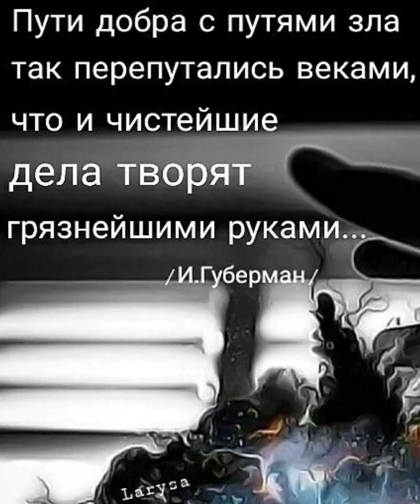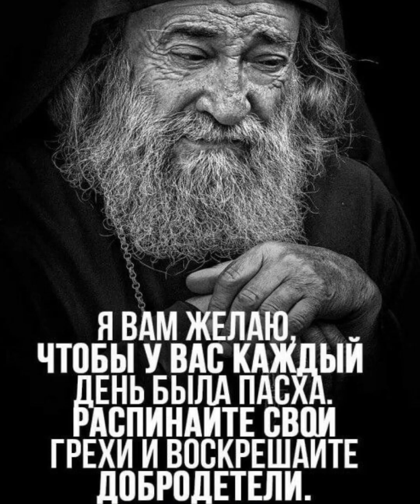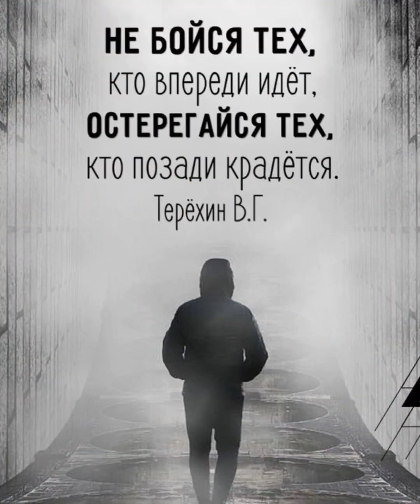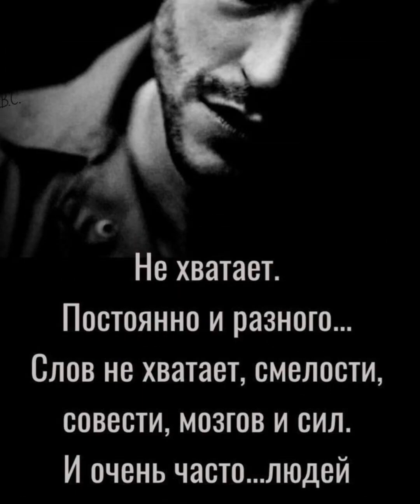А душа заплакала, ароматом ладана...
Реально душа плачет по ушедшим близким людям.
Больно, боль щемящая. как больно, что мы не можем говорить о любви при жизни (это я только о себе). Ушла неожиданно, мама мужа, свекровь. Я называла ее мамой, по юности я прикипела к этой хрупкой, маленькой женщине. Потом  стали отдаляться, из за непонимания друг друга, стали делить ее любимого сыночка. Ей хотелось помощи в ее мечтах (жить в деревне, держать корову, страпать пироги и кормить всь округу, ездить на сенокос и косить сено не уступая мужикам, ходить по грибы и ягоды). А что я, я городская девочка, да я люблю природу, но предпочитаю продукты с дачи и магазина. Меня не прельщает лес, грибы  и рыба из реки на которой стоят домишки с грудами мусора и свалками.
Мы разные. Мы с мужем разные:
я люблю тепло и уют, люблю море и разные города, люблю свою дачу и прогулки по улицам.
А что муж, он с мамой. Я стала отдаляться, меня не слышат, на меня орут, меня игнорят. И все это происходило после поездок к маме. На даче  я получала отрицательную энергию, было не в радость присутствовать там, это была уже не моя милая дочка, с милыми клумбами и бархатцами повсюду. Там шла борьба, кто кого выживет, ходили по домику в обуви-некогда разуться, надо рыть землю. Надо пересаживать с одного места в другое, надо везти сучья и ветки для бани, надо бороться с травой, надо таскать шланг и лить лить воду под помидоры, капусту, лук. 3 грядки лука, 4 моркови, плантация помидоров, перцы и кабачки, огурцы и тыквы. Ах да картошка. А осенью с ужасом все перерабатывать -сок, крахмал, квашеная капуста и соленые огурцы, огурцы, огурцы.И так бесконечно, какие клумбочки с цветами. какой отдых-стряпаем пироги, моемся в бане и 3раза плотно едим до отвала.
Господи прости меня за осуждение...
Теперь ее , свекрови нет. 26 декабря 2023, 9 дней.
А мне грустно...больно. что не моя жизнь была, все куда бежали, что то делали. мы даже не гуляли с мужем вместе.